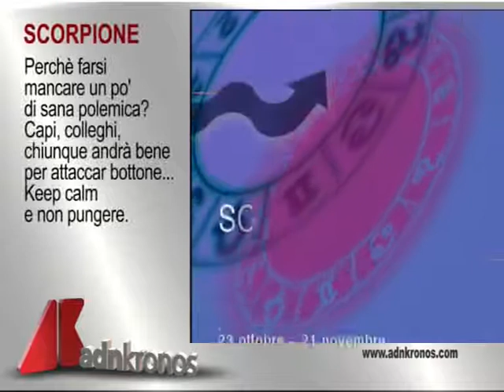Oroscopo del 21 maggio 2015